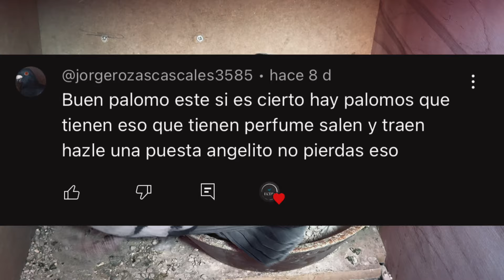Hablemos sobre la CONSANGUINIDAD en los palomos 🧬🩸 Os enseño las sorpresas que tenía reservadas 😲🕊️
Hoy hablamos de un tema muy importante en el mundo de las palomas en general y en la colombicultura en particular: LA CONSANGUINIDAD.

La definiremos y explicaré si la utilizo o no y el por qué. Además traigo alguna que otra sorpresa.

Espero que lo disfrutéis, un saludo!!